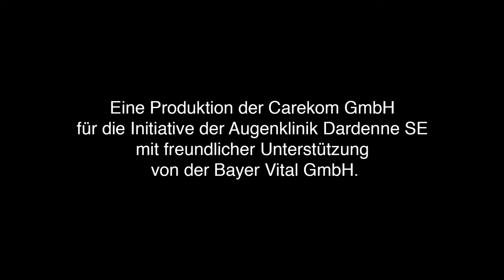Augenklinik Dardenne: Retinaler Venenverschluss RVV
Ein retinaler Venenverschluss, kurz RVV genannt, ist in der Regel das Ergebnis einer schweren Durchblutungsstörung der Netzhaut (Retina). Hierbei unterscheidet man zwischen zwei verschiedenen Arten, je nach Lage des Verschlusses: Venenastverschluss (VAV) oder Zentralvenenverschluss (ZVV). Das Blut kann durch den Verschluss nicht mehr ungehindert abfließen und es kommt  zu einem Rückstau von Blut in der Netzhaut. Deshalb wird diese Erkrankung manchmal auch als „Schlaganfall im Auge" bezeichnet. Die Folge können Sehbeeinträchtigungen sein, in schweren Fällen droht eine Erblindung des betroffenen Auges.

Gemeinsam mit Joe Bausch, dem Mediziner und Schauspieler, bekannt aus dem Tatort, erklärt der Chefarzt der Augenklinik Dardenne aus Bonn-Bad Godesberg, Prof. Dr. Alireza Mirshahi, wie die Therapie bei dieser Erkrankung verläuft und wie man persönlich vorbeugen kann. Dieses Video ist eine Folge der Aufklärungskampagne "Das Auge im Fokus - Augenerkrankungen einfach erklärt."